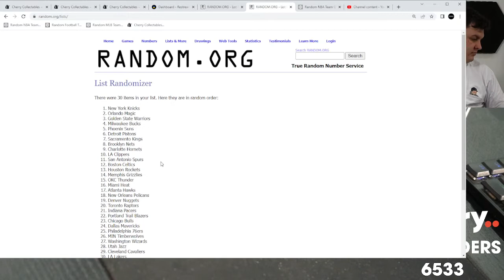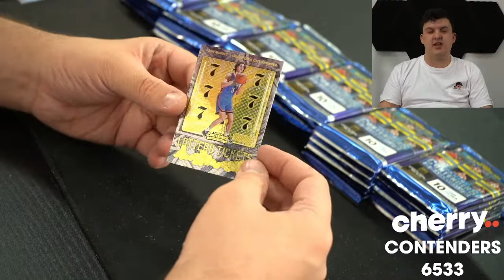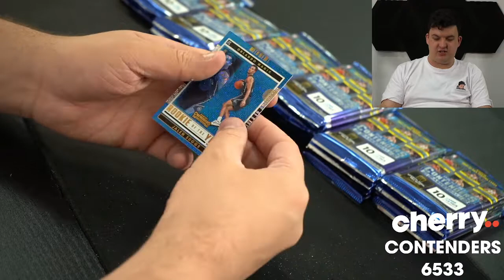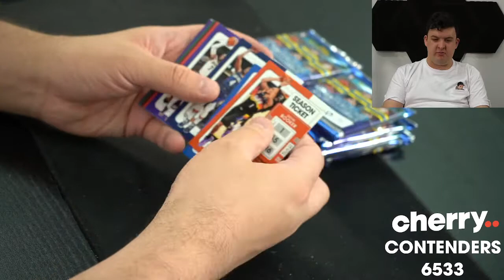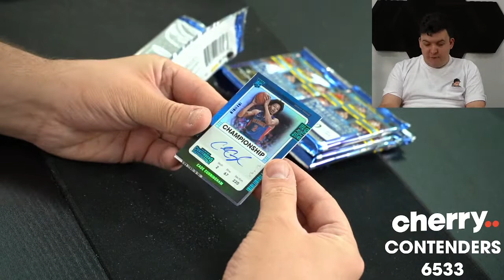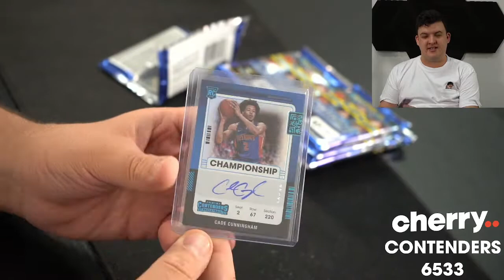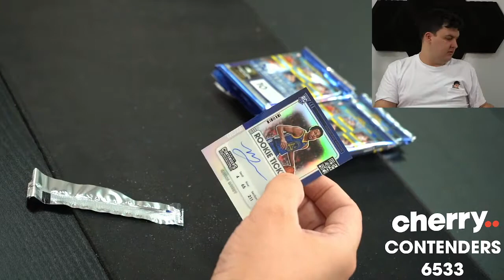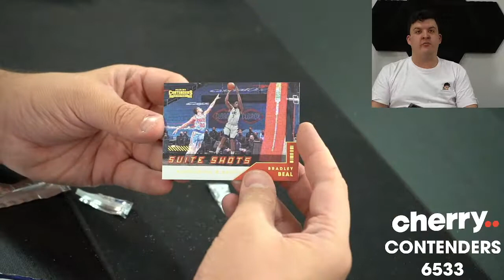21-22 Contenders NBA 3-Box Break #6533 - Random Team - Apr 13 (12pm)